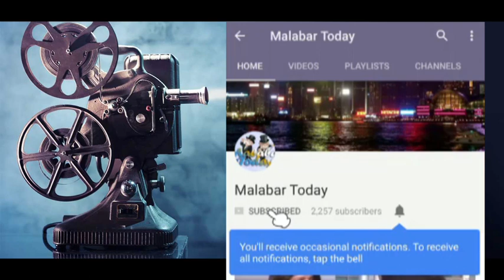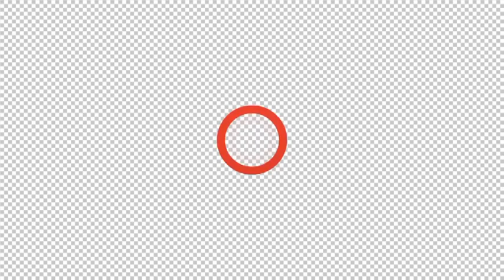ഖത്തറിന് നേരെ മലയാളികള്‍ നടത്തിയ Qatar National Day Amazing Song 2017